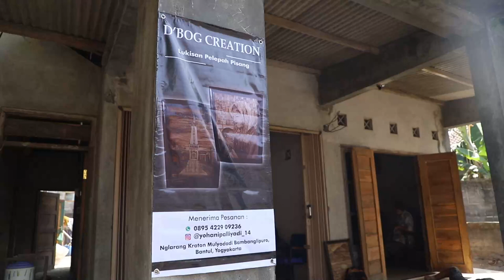Dinamika Pembangunan: Kreasi Lukisan Debog Bambanglipuro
Industri kreatif yang satu ini dibuat dengan memanfaatkan bahan batang pisang kering yang dipakai untuk membuat lukisan. Alhasil lukisan yang dihasilkan menjadi indah dengan corak alami.

Follow Us On:
Web: bantulkab.go.id